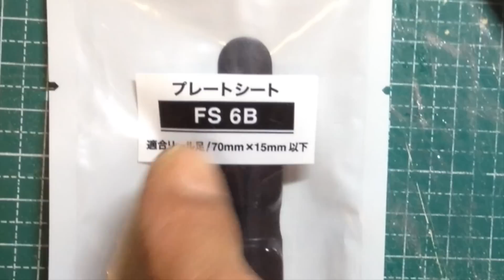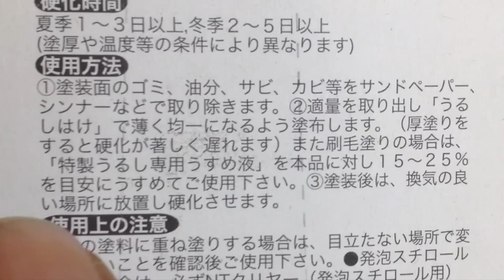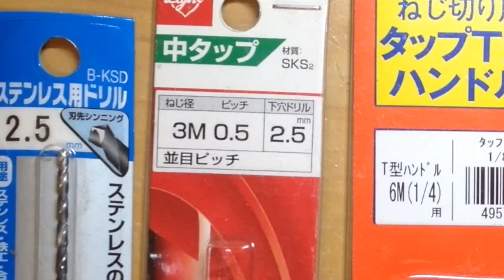自作ロッド バンブーグリップの作り方、漆塗り|Bamboo Bass Rod Making|自作ルアーロッド バンブーグリップ作成|バンブーロッドの作り方|自作竹竿の作り方|自作釣竿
自作バンブーロッドのグリップの作成方法、漆仕上げのやり方です(#^___^#)

iMovieから